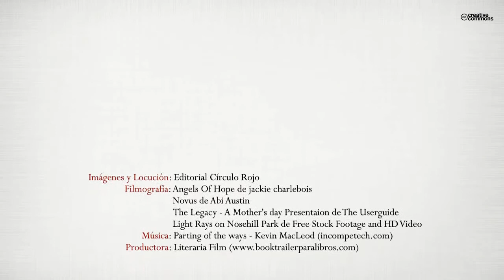El deseo de Melanie (Booktrailer) - Editorial Círculo Rojo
Autor: José Javier León Giménez.
Desgarradora historia sobre la dura infancia de dos niñas, en la que poco a poco, paso a paso, van descubriendo toda su verdadera historia, sus raíces y gracias al tesón de Melanie, la mayor de las hermanas, logran salir hacia delante, no sin dificultades. Tras salir de esa dura infancia que transcurre entre el pueblecito llamado Pornic, a orillas del
Atlántico, cerca de la Bretaña francesa y Nantes, Melanie pelea cada día por conseguir su sueño, un mundo mejor para la gente que la rodea...